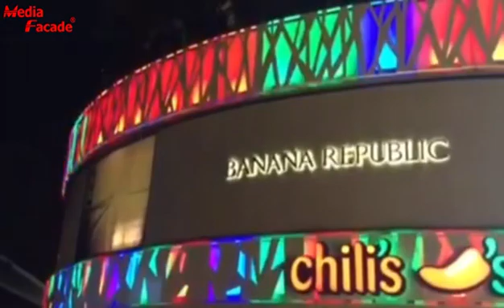Media Facade Lighting of Lima Mall, Peru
Peru commercial building outdoor media facade lighting using MF wall washer, creating a good shopping atmosphere.

media facade, lighting design, wall washer, building light decoration, architecture light, media facade lighting, lighting project, Peru